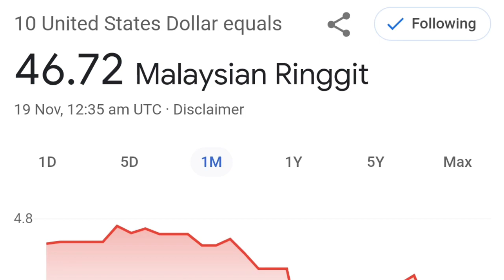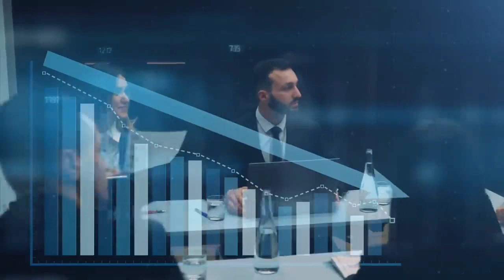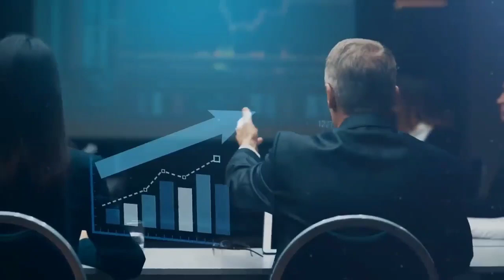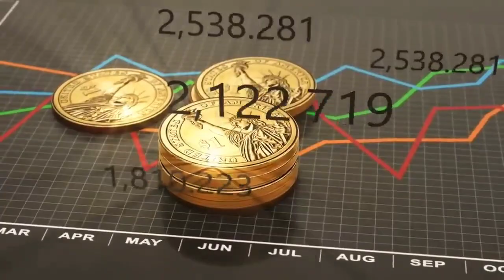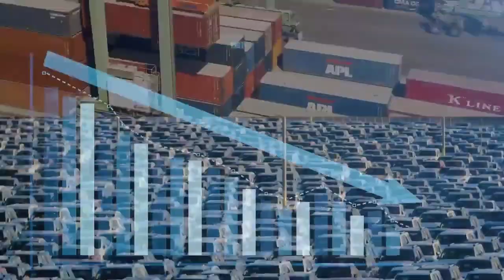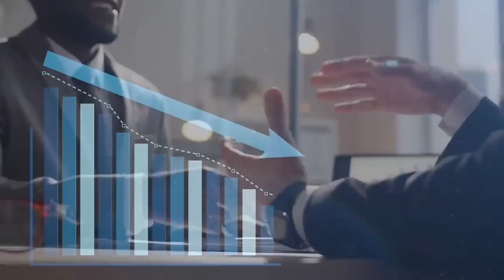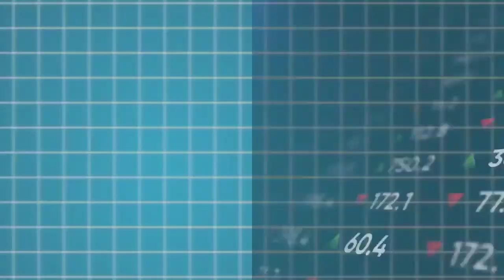toyota buat gila bos!!!pickup truck baru dia jual harga rm45000 toyota ceo reveals$10,000#lorisawit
Assalamualaikum Selamat datang ke channel saya geng lori sawit😁channel YouTube ni saya buat sekadar hiburan dan kehidupan seharian saya sebagai driver lori sawit,bukan nak menunjuk-nunjuk sekadar perkongsianbukan nak menunjuk-nunjuk sekadar perkongsian😁Siapa yang dah subscribe channel saya terima kasih dan selalu sokong saya dan saya akan lebih semangat untuk buat video seterusnya💪